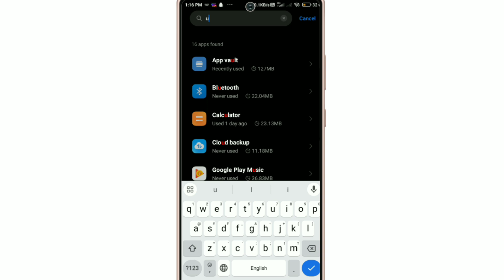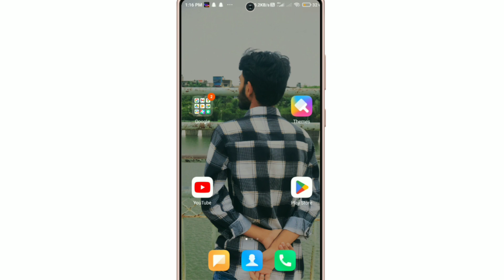Instagram Ka Background Data Band Kaise Kare !! How To Off Background Data On Instagram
Your Queries...

1. Instagram ka Background Data Band kaise karte hain
2. How to off Instagram background data
3. Instagram data band